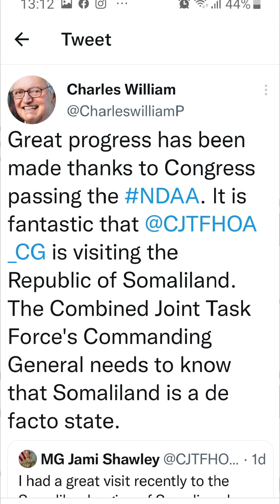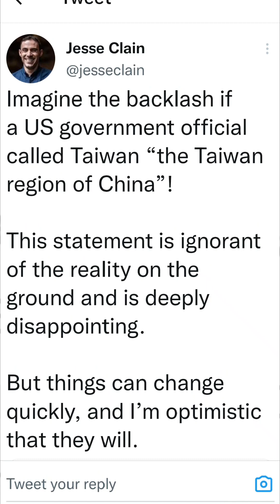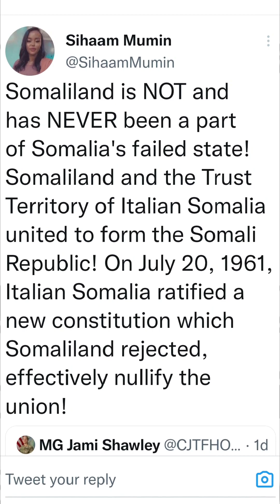MG Jami Shawley Persona Non Grata in Somaliland Gabadan halaga Mamnuco JSL.Somalia Ma Ma nihin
Somaliland is NOT and has NEVER been a part of Somalia's failed state! Somaliland and the Trust Territory of Italian Somalia united to form the Somali Republic! On July 20, 1961, Italian Somalia ratified a new constitution which Somaliland rejected, effectively nullify the union!

had a great visit recently to the Somaliland region of Somalia, where my team and I assessed the Berbera port’s capacity for future deliveries of humanitarian assistance.

Imagine the backlash if a US government official called Taiwan “the Taiwan region of China”!

This statement is ignorant of the reality on the ground and is deeply disappointing.

But things can change quickly, and I’m optimistic that they will.

Somaliland is not a failed state, or a banana republic. Somaliland is a nation recognized by Taiwan, one of your strongest democratic allies.
Dear landers, don’t let this discourage you. We have come a long way. We will get our recognition (Inshallah)!